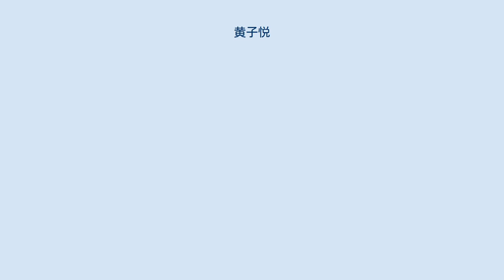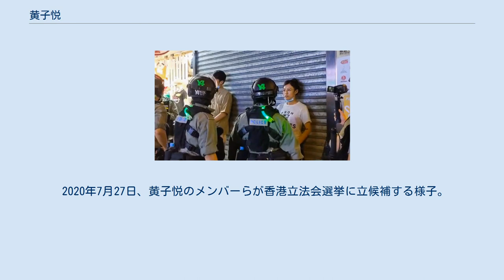黄子悦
黄 子悦（こう しえつ、英語名:Prince Wong Ji-yuet、1997年9月27日 - ）は香港の本土派政治家である。
 2014年香港反政府デモの間、118時間のハンガーストライキで有名であった。
2015年5月に学民思潮スポークスマンに就任。
学民思潮解散後教育実験協会の会員になる。
 黄子悦は教育局の副局長として親中国派のカイルオリアンを指名することに反対した。
2017年7月24日撮影。
 黄子悦参加する2019年-2020年香港民主化デモ。
 2019年11月18日、警察に包囲された工科大学の学生を救出するために油麻地・尖沙咀・旺角の街に多数の市民が集まりました。
激しい衝突が警察との間で勃発した。
衝突中に、警察は1,000人以上の市民を逮捕し、黄子悦もその1人として逮捕された。
黄子悦は暴動で起訴され、裁判の保留中の保釈金で釈放された。
 黄子悦集会命令に違反したとして非難され、投票によって起訴され、警察により侮辱され、セクハラされたと主張した。
 2020年5月10日、一部のネチズンは市民に、香港・九龍・新界の多くのショッピングモールに行き、「歌って」の操作を実行するよう呼びかけた。
 旺角では、黄子悦を含むいくつかの路上で警察が市民を守り傍受し、警察は黄子悦が集会制限命令に違反したとして非難し、彼女に切符を発行した。
 事件後、黄子悦はInstagramに投稿し、傍受と捜査中に自分自身に対する口頭での嫌がらせを警察に非難した。
彼女は彼女の胸と容姿を非難された。
また、他の誰かの電話を盗んだとして自分を偽ったとして警察を非難し、無実を証明するために電話のロックを解除するように彼女に依頼した。
 2020年7月27日、黄子悦のメンバーらが香港立法会選挙に立候補する様子。
 2020年5月、彼は立法会選挙への参加を検討していると述べた。
2020年7月27日、彼らは同じ地区の候補者屯門社区網絡の張可森たちと2020年香港立法会選挙に参加し、西部ニューテリトリーでの直接選挙に参加しました。
こうした中、林鄭月娥行政長官は7月31日、新型コロナウイルス感染症の影響を考慮することを理由に、緊急状況規則条例を適応して選挙を1年間延期し、2021年9月5日に執行するとと発表した。
しかしこの延期には香港の法曹界からは違法との指摘も出ている。